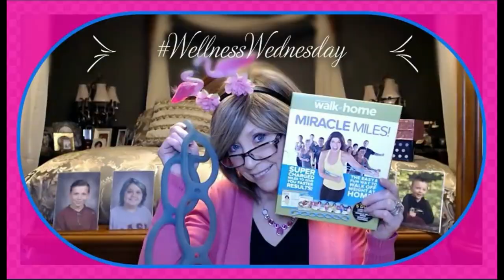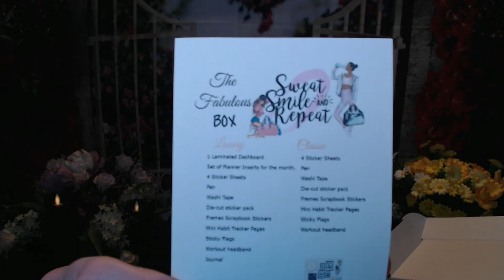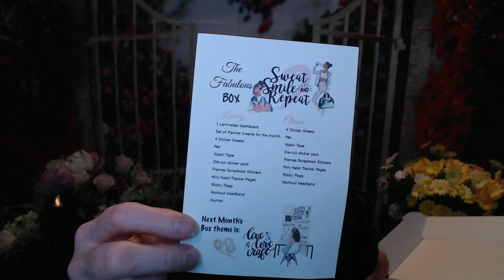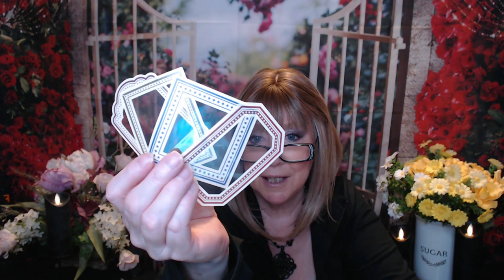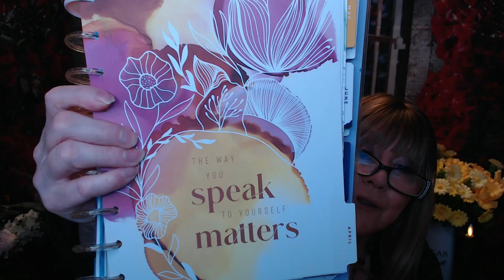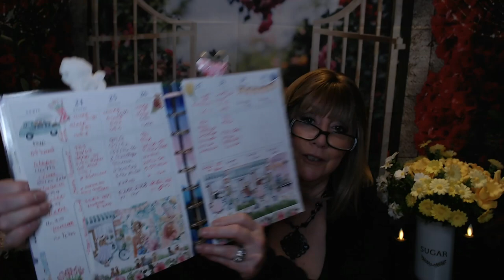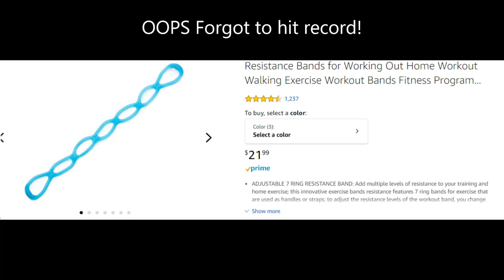wellnesswednesday ~cApril Update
Hi everyone,

Well I have procrastinated long enough!!  Waiting to get back in shape, while just sitting around, doing nothing and waiting to get fit again, it's not going to happen on it's own…it is going to take work…one step, one day, one breath at a time…this time doing it smarter!!

My mistake last time was concentrating more on weight loss, and not realizing when it was time to stop. I think it is more common than we think, that when some of us look in the mirror, we don't see us, we see a distorted version of how we look, maybe it's an old image of ourselves, that we  perceive what we still look like, or never looked like???…not sure if that makes sense.

I want to do a Wellness Journal, to track my statistics, not worry so much about weight, but watch my Blood Pressure, Oxygen levels, monitor my progress on my elliptical and Fitbit, and getting stronger 1 step at a time.

April update, I'm into my 4th month, and feeling stronger, still just taking small steps, I can tell when I push too hard, so I know there are days I need to go slow.

Thanks so much for spending time with me and so sorry for this long winded video!!

XOXO
Nancy